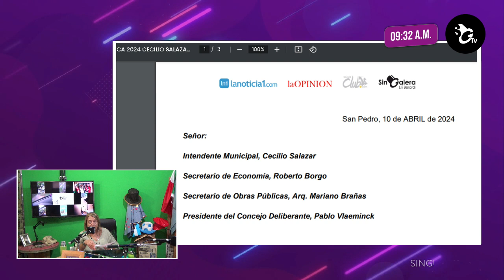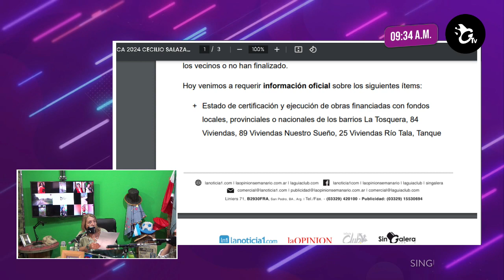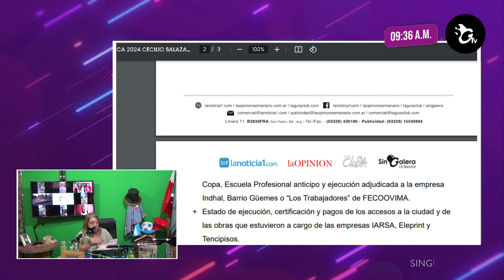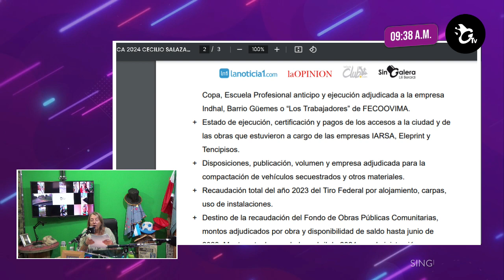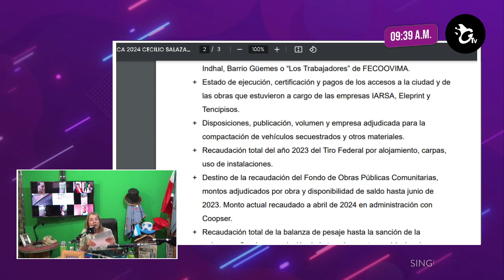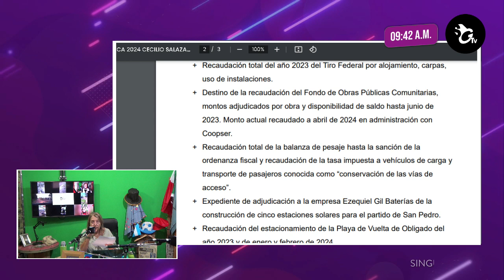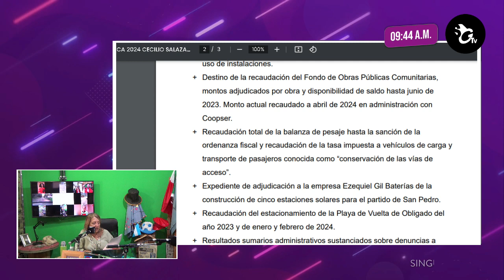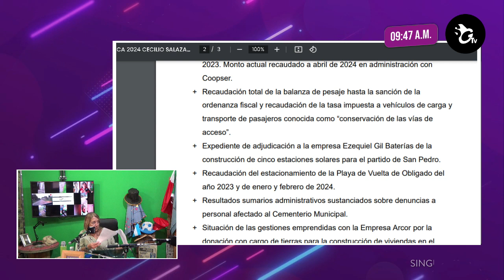Sin Galera, el programa de Lilí Berardi - Sábado 20 de abril de 2024 - BLOQUE 1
00:00 Introducción
00:01 Audio de parte de docente "hostigadora" de la escuela 34
02:16 Campaña politica para que la gente no hable
03:11 Le entregaron las duchas a los preadjudicatarios de las 84 viviendas
03:30 El silencio de los adjudicatarios de Cooperativa Nuestro Sueño
05:00 La problematica del barrial en el camino a la escuela 34
05:50 ¿La inspectora Lorena López tiene bloqueada a Lilí?
06:55 Vicky Villalba, exmovilera de La Opinión  y la nueva directora de Turismo
07:33 Otro funcionario al que Lilí conoció antes de entrar: el arquitecto Mariano Brañas
13:43 Video de Fabián Veneziano hablando con los vecinos de las 84 viviendas el año pasado
18:00
18:56 Todo lo que incluye el pedido de informe que La Opinión elevó al Municipio
34:35 Gonzalo Castagnola cuenta sobre su nueva sucursal en San Nicolás